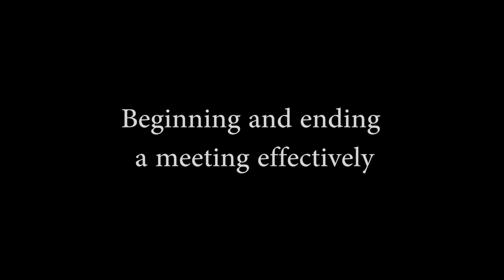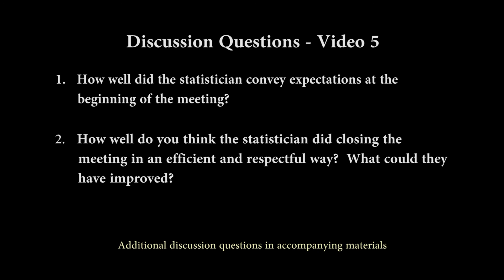Statistical Collaboration Training Video 5: Beginning and ending a meeting effectively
An effective beginning and ending are important to leading a productive meeting.  This video depicts a scenario where the collaborator’s expectations for an initial meeting do not align with those of the statistician, and where the statistician finds it difficult to end the meeting on time. This scenario can be used to start a discussion about running an effective meeting and establishing expectations, as well as the ASA’s Ethical Guidelines for Statistical Practice.